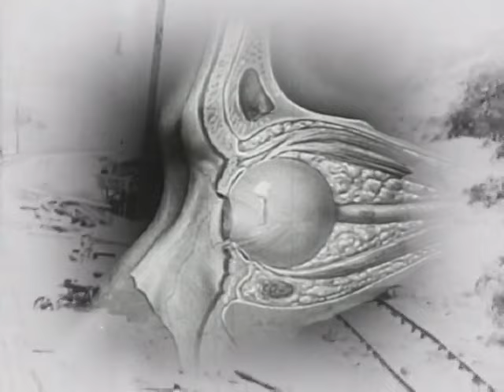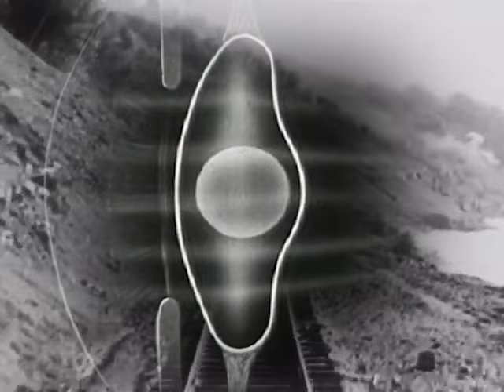Tropical Gothclub - Wheels Within Wheels (Official Visualizer)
Taken from the album 'Tropical Gothclub', out November 4th on Third Man Records.

Edited by Sarah Goldstein